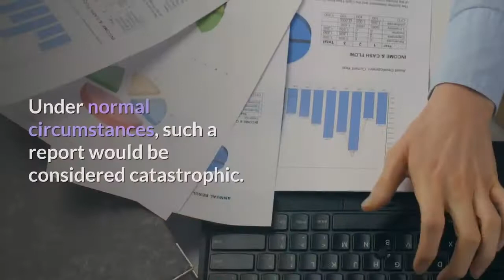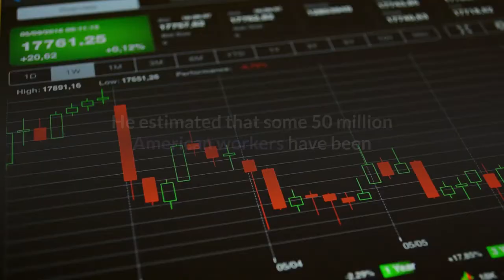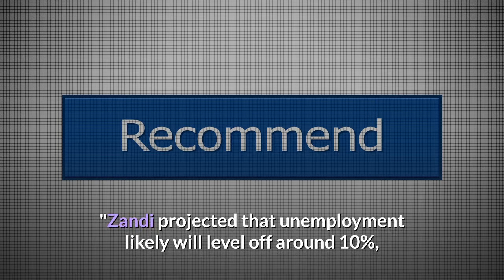'The Covid-19 recession is over,' says economist Zandi as May job losses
Finding good news in the loss of another 3 million jobs isn't easy, but the steep drop in private payrolls for May could be a sign that the worst over. ADP reported Wednesday that companies shed another 2. 76 million positions last month. Under normal circumstances, such a report would be considered catastrophic. But these aren't normal times. Instead, a count that was well below the 8. 75 million estimate provided hope that the most severe jobs crisis in U. S. history is about to turn around as an economy battered by the coronavirus pandemic takes its first steps to reopening."The good news is I think the recession is over, the Covid-19 recession is over, barring another second wave, a major second wave, or real serious policy errors, " said Mark Zandi, chief economist at Moody's Analytics, which puts the private payrolls report together with ADP. The bad news, he added, is that "the recovery will be a slog until there's a vaccine or therapy that's distributed and adopted widely. "While the ADP count can be volatile and vary widely from Street estimates, this one took that to another level. However, Zandi said there are several explanations. One is that last week's jobless claims report provided the first indications that the pace of layoffs had slowed notably and that people were going back to work. Continuing claims, or those workers receiving unemployment benefits for at least two weeks, tumbled by nearly 3. 9 million even as first-time claims numbered more than 2. 1 million. Continuing claims peaked at 24. 9 million on May 9, but that was three days before the sample week that both ADP and the Labor Department use for their estimates. Zandi said he still expects the unemployment rate to top out above 20%, the worst since the Great Depression. He estimated that some 50 million American workers have been impacted in some way by the coronavirus-induced recession. Even at an initial reading of 20. 5 million, the government's estimate for April probably undercounted the total due to a tabulation discrepancy in which millions of workers who had been classified as "absent from work" actually should have been considered unemployed. The Bureau of Labor Statistics estimated that the 14. 7% unemployment rate would have been nearly 5 percentage points higher had those workers been counted correctly."The job loss is abating. Layoffs appear to have peaked in late March and early April and they were winding down by early May, " Zandi said. "I would expect job growth to resume in June. "Zandi projected that unemployment likely will level off around 10%, which was the financial crisis peak, and stay there unless Congress approves more fiscal stimulus. WATCH: Moody's Mark Zandi on consumer as economy opens